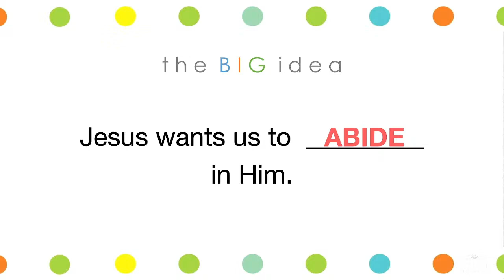Remain Undisturbed - 2024 08 04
Andrew DeLorme